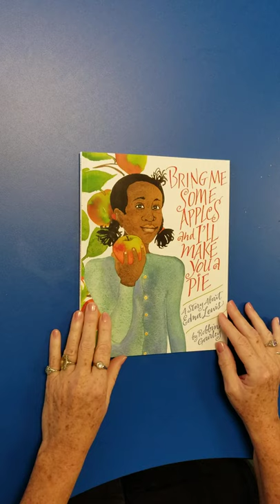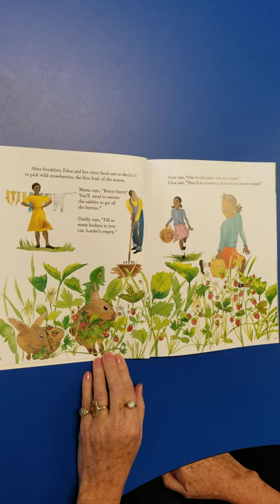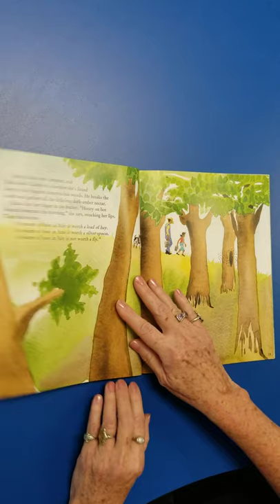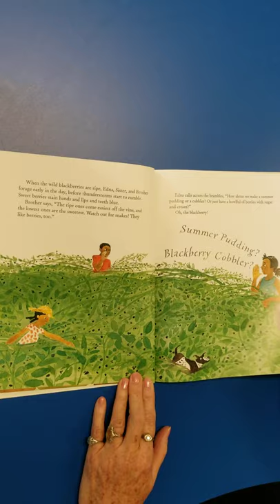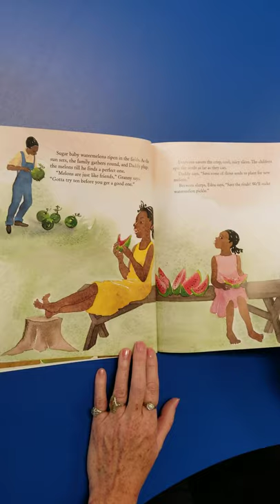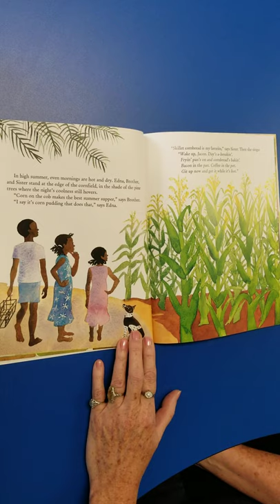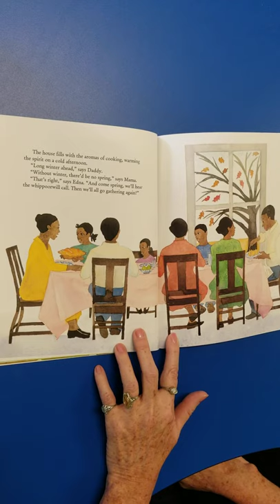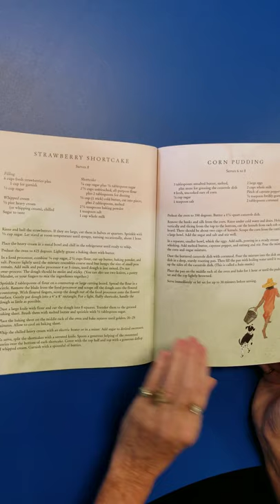Bring Me Some Apples and I'll Make You a Pie